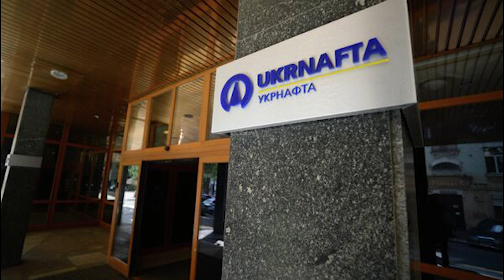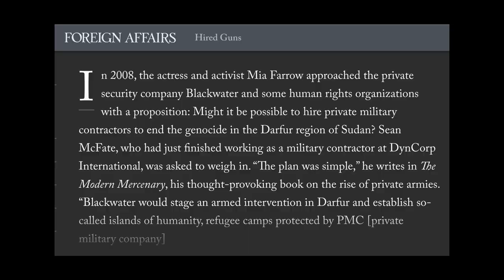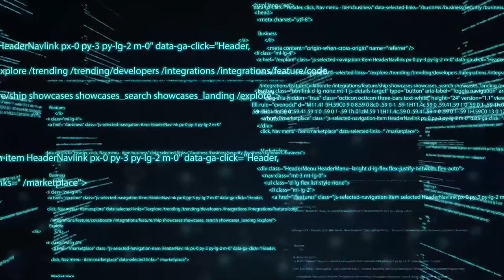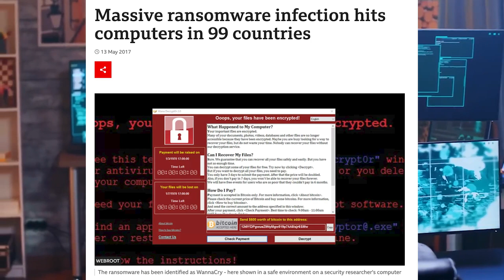Private Military Company: What You Need to Know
If you're thinking of joining a private military company, then you need to read this! In this video, we'll be taking a look at the different types of private military companies available and what you need to know before joining one.

We'll also be covering the different types of jobs that are available with a private military company, from military contractors to security guards. after watching this video, you'll have everything you need to make an informed decision about joining a private military company!
A mercenary, sometimes also known as a soldier of fortune or hired gun, is a private individual, particularly a soldier, that joins a military conflict for personal profit, is otherwise an outsider to the conflict, and is not a member of any other official military.
Private military company (PMC), independent corporation that offers military services to national governments, international organizations, and substate actors. Private military companies (PMCs) constitute an important and deeply controversial element of the privatized military industry.